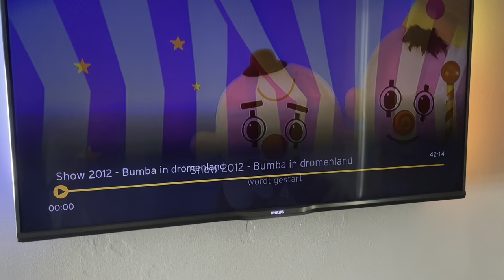De week is weer begonnen! | ups en down 280